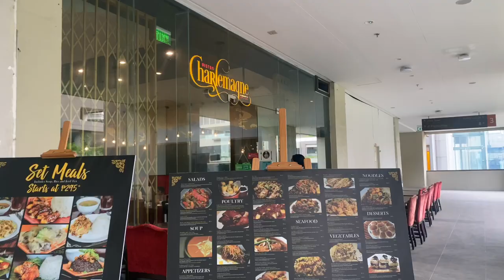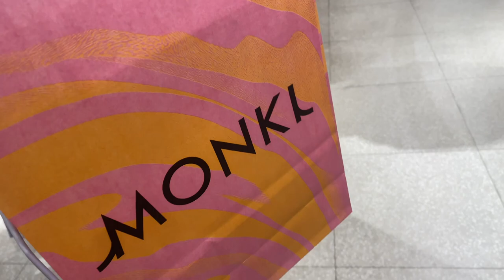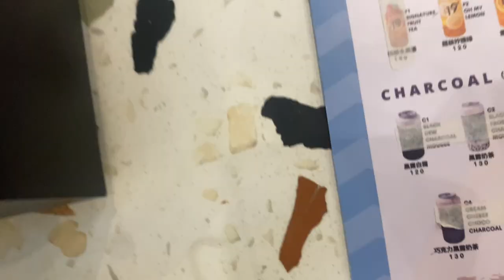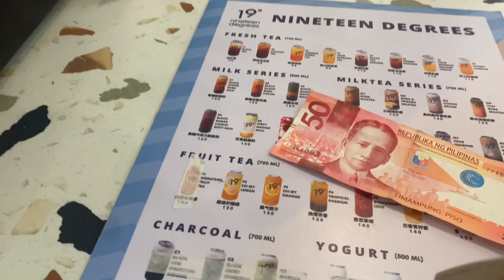GRABE SA SALE